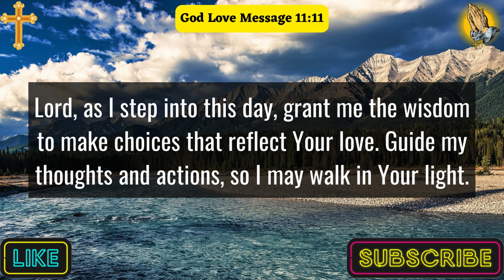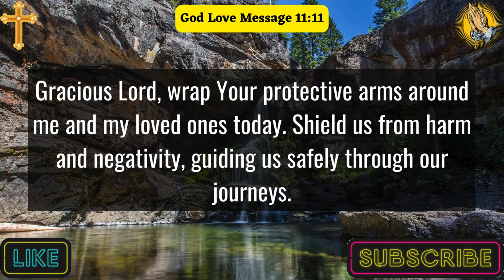A Morning Prayer Before You Start Your Day | Lord, Surround Me With Your Protection As I Go.....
start the day with god
a simple prayer for morning
5 morning prayers to start your day
catholic morning prayer
prayers for the morning time
healing prayer
family prayer
a prayer to thank god
thanksgiving prayer
thank you prayer
jesus
daily prayer
daily prayer for the day
God Love Message 11:11